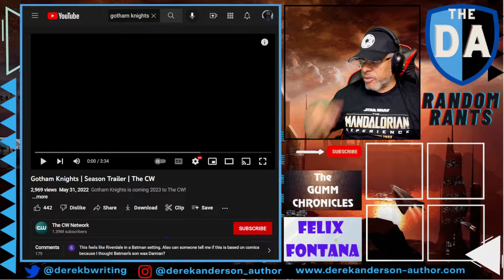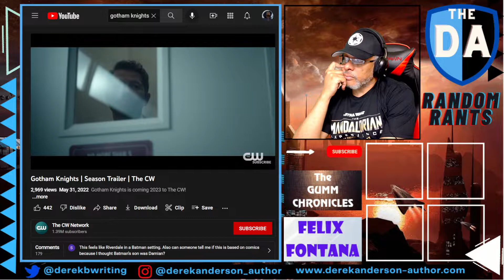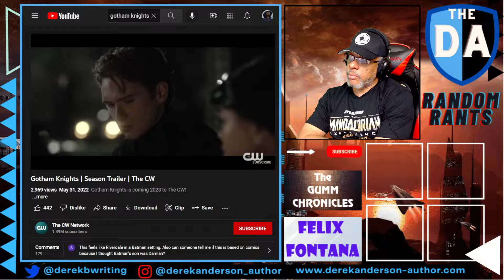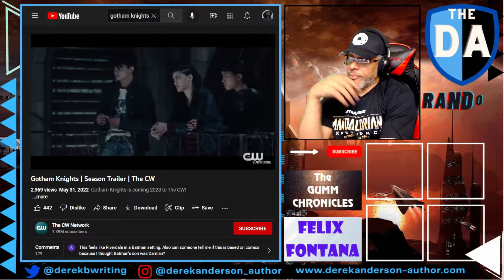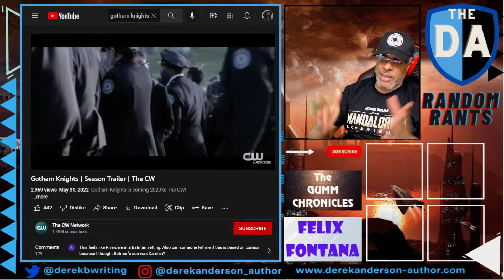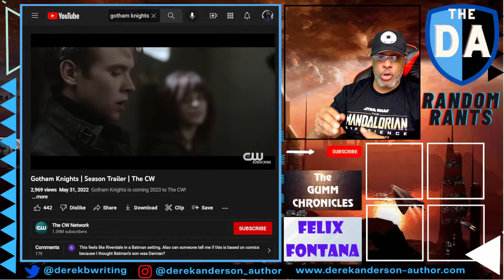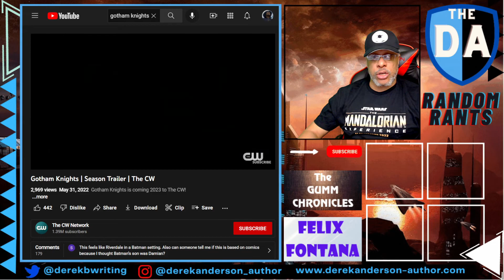Random Rants: CW's Gotham Knights Trailer Reaction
The first Official trailer for The CW's Gotham Knights has dropped. And its exactly what we expected it would be. trash.